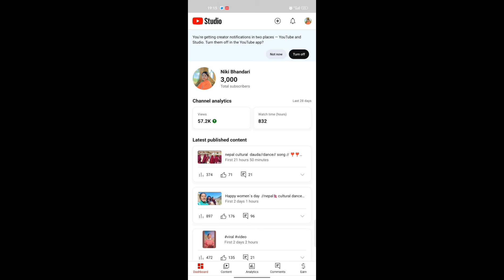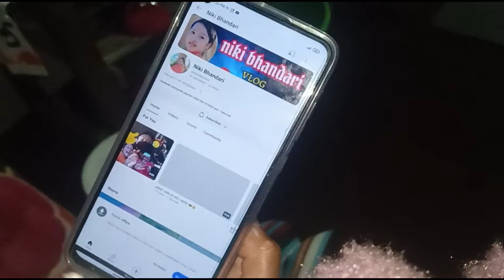AAJA PANi BOKNE DIN RAYXA // THANK YOU FOR KERALA ❤️ 3K subscribe complete//@Traveloguebychithran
Thank you so much guys for your love and support Loveyou all